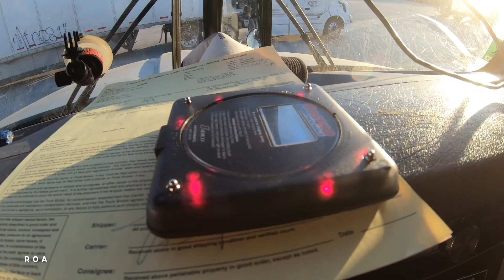{OSO NEGRO} ME TOCÓ TRABAJAR EXTRA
VIDEOS DE CAMIONEROS EN USA